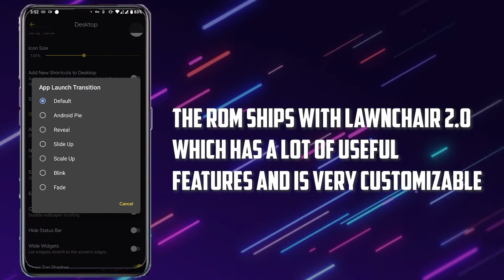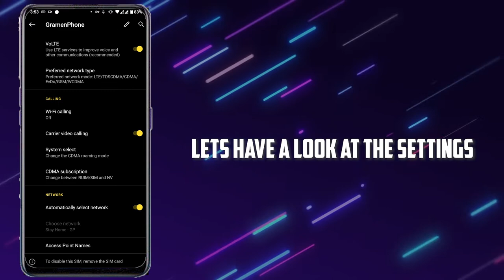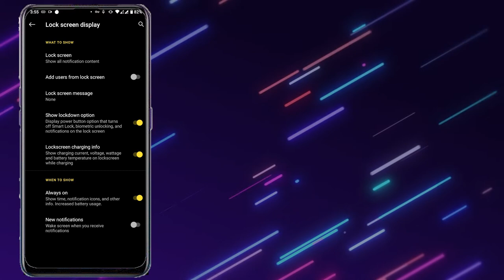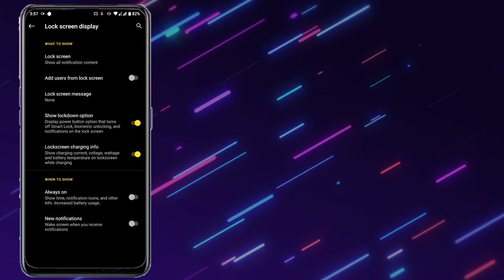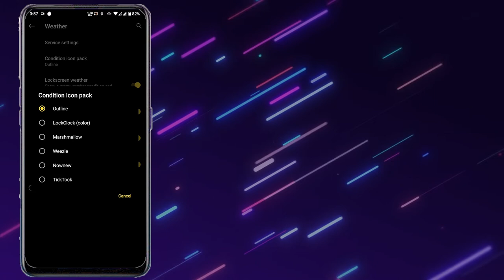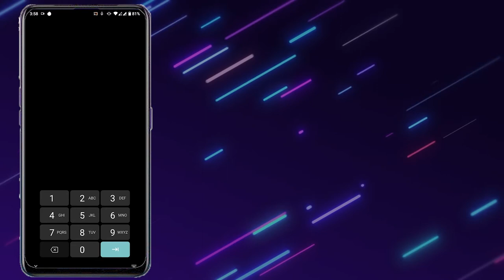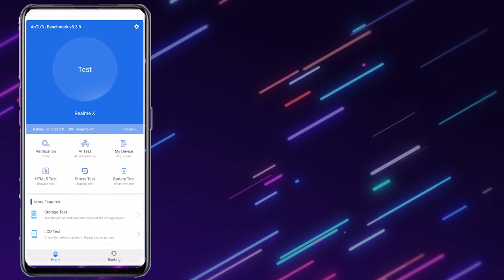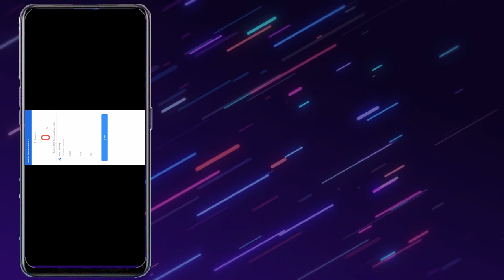ArrowOS Custom Rom Review June 2020 Update । Smoothest Custom Rom Ever? Let's Find OUT!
Rom Credits : hasunl and ArrowOS Team

ArrowOS is an AOSP based project started with the aim of keeping things simple, clean and neat. We added just the right and mostly used stuff that will be actually USEFUL at the end of the day, aiming to deliver smooth performance with better battery life.

Here is Arrow OS best Android 10 Gaming Rom Special Android os Made for Pubg Best Gaming Rom Corvus OS is Available for Many Android Phones Arrow OS is a brand new Very HIGH PERFORMANCE Soon to be upgraded to ANDROID 11 custom ROM that brings a stunning Features to the user interface & major Performance improvements to the system.is it better than atom os lets find out

Download Arrow OS Best Gaming Rom for
Generic Android
Google Nexus Pixel Phones
Leeco
Lenovo
Motorola
Nextbit
OnePlus
Samsung
Xiaomi
Realme
Yu
ZUK

►►►LINKS►►►

Tags section (Ignore this) :-